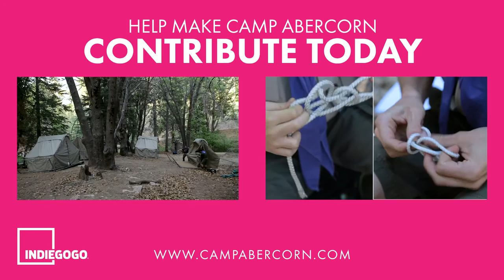Camp Abercorn: The Compass Guide From Outer Space: Part 1 of 3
Hi, my name is Rory, and I'm a 14 year old Star Guide. This is a film I made to earn my cinematography badge. Every summer, I go to Camp Abercorn, so I made the movie take place there. Special thanks to Russell, the ranger at Camp Abercorn for letting me shoot on property! It's the first part of three. Hope you like it! Comment if you do!